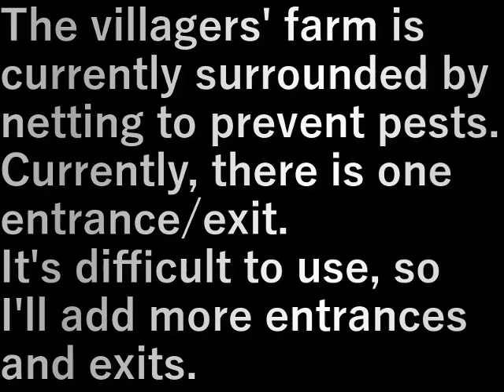村民農園出入口増設(2023.1.2) Expansion of villager farm entrance/exit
村民農園は害獣対策で現在は網で囲っています。

現在、出入口は１ヶ所。
使いにくいので出入口を増やします。

The villagers' farm is currently surrounded by netting to prevent pests.

Currently, there is one entrance/exit.
It's difficult to use, so I'll add more entrances and exits.

設備屋の適当田舎暮らし